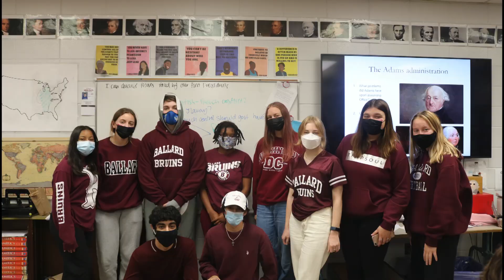Homecoming Week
A look back at Spirit Week